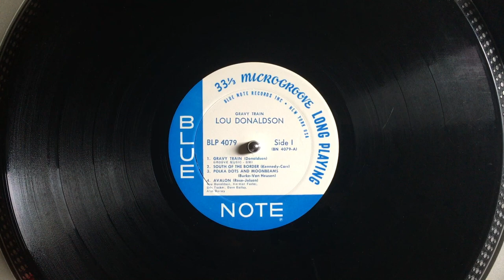Lou Donaldson, "Gravy Train" (Gravy Train; Blue Note 4079) Original Mono RVG Mastering - 1961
Playback with Technics SL-1200MK2 and Shure M35X cartridge (conical stylus) tracking at 3 grams (channels summed to mono)
Needledrop made with Mackie Onyx audio interface and Pro Tools 2018

Recorded and mastered by Rudy Van Gelder in Englewood Cliffs, New Jersey